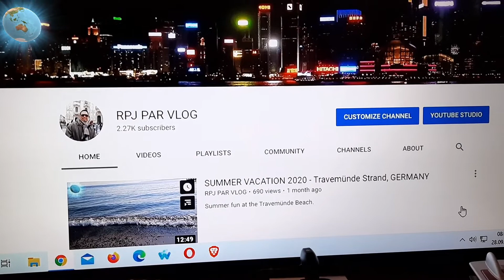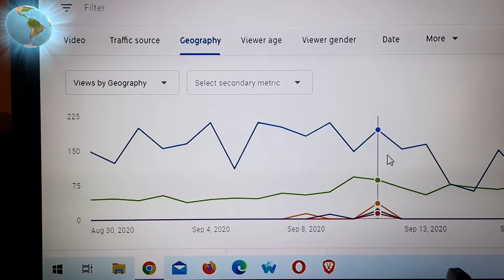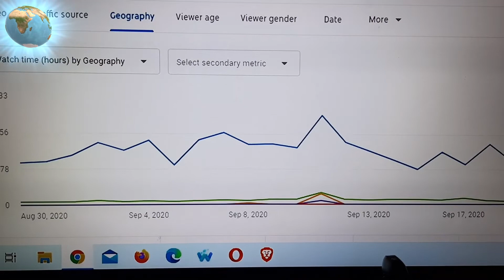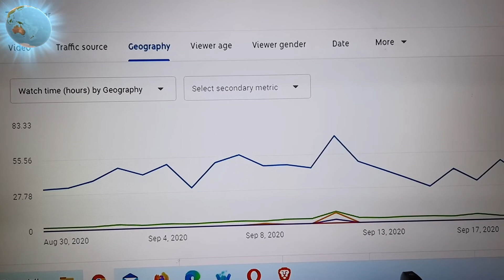TUTORIAL: PAANO AT SAAN MAKITA ANG WATCH HOURS?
First Tutorial Video - WH Tutorial